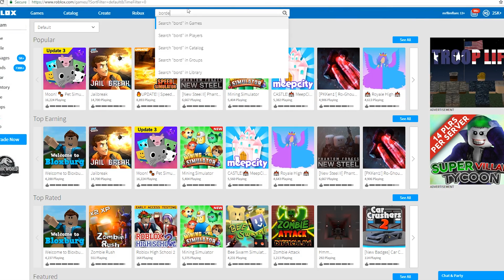I got THIS past Roblox's EXTREME security...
today i play roblox's border roleplay games... you won't believe what i got past these NOOBS! NOOBS! AAAAAAA!!! roblox